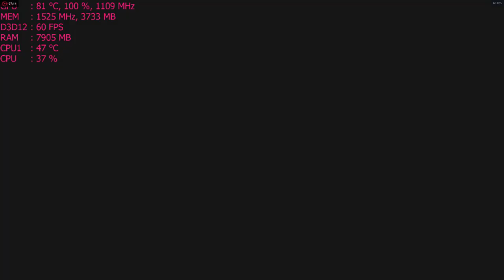Star Wars Battlefront II (2017) arcade mode ; MSI R9 390 PC gameplay footage AMD FX-6300 overclocked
Cpu: Fx-6300 4.6ghz OC
Ram: 24gb DDR3 1600mhz
Gpu: MSI R9 390 8gb OC
OS: Win10 fall creators update, Recorded with Crimson Relive
Res: 1440p ultra  settings